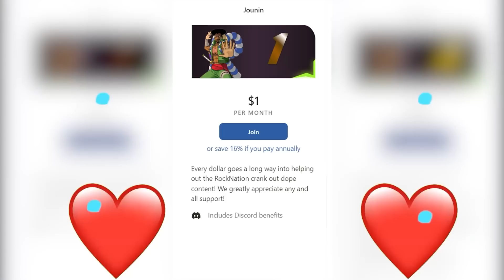This May NOT BE EASY FOR AINZ! Overlord Season 4 Episode 6 Reaction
Overlord Season 4 Episode 6 Reaction

00:00 Start
00:35 Pre Discussion
08:11 Reaction
19:36 Review And Discussion
29:03 Outro